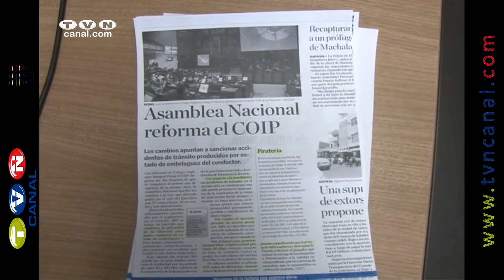Consejo de la Judicatura de Imbabura mencionó ventajas de la normativa (Noticias Ecuador)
El lunes 10 de agosto el Código Orgánico Integral Penal cumplió su primer año de vigencia, para hablar sobre el tema la Delegación Provincial del Consejo de la Judicatura convocó una rueda de prensa donde se mencionó las ventajas de la normativa que también en su aniversario ya se prevé una reforma.